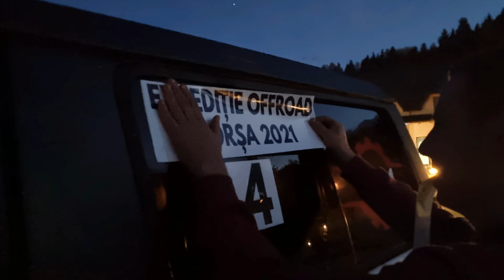Expeditie Borsa Maramures, day1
Aceasta expeditie pe meleagurile Borsei a fost organizata de Pelin Cosmin